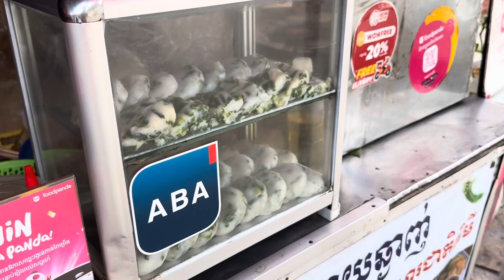Kachay Fried Street 🎂 cacke